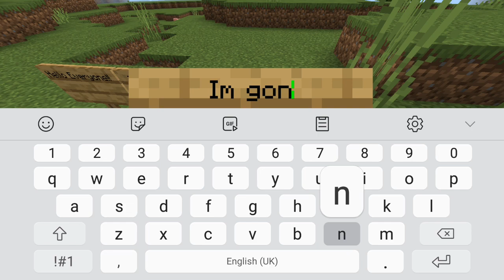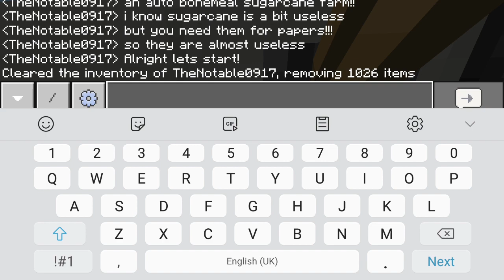Simple Bonemeal Crop farm